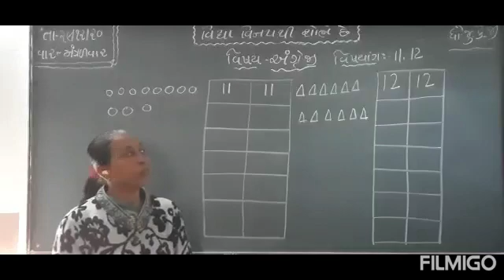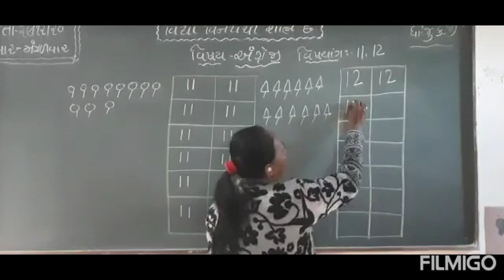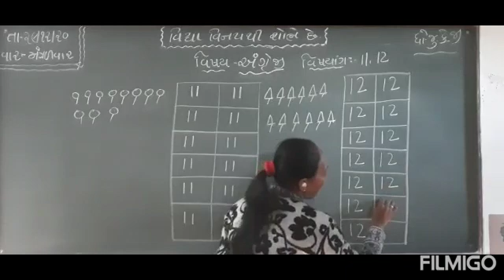Jrkg અંગ્રેજી નંબર 11 12